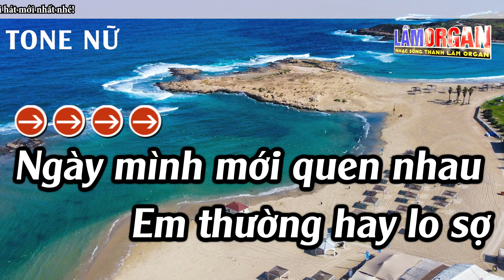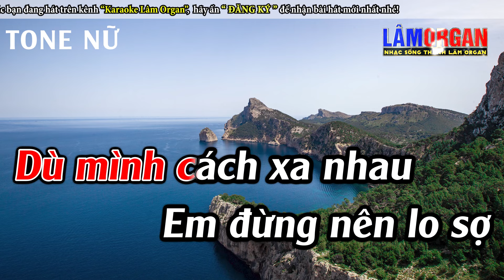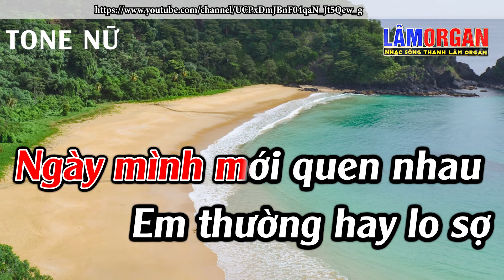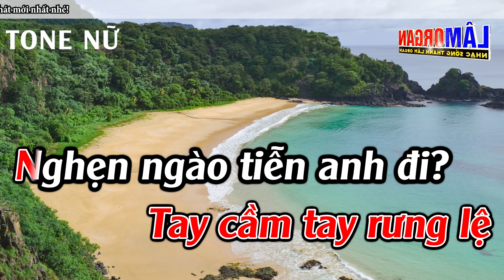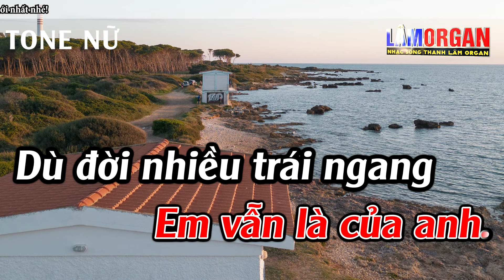Sợ Tình Ta Dang Dở Karaoke Tone Nữ Karaoke Lâm Organ - Beat Mới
► Bài Hát ; Sợ Tình Ta Dang Dở Karaoke Tone Nữ Karaoke Lâm Organ - Beat Mới
► Sáng Tác ; Lâm Hoàng